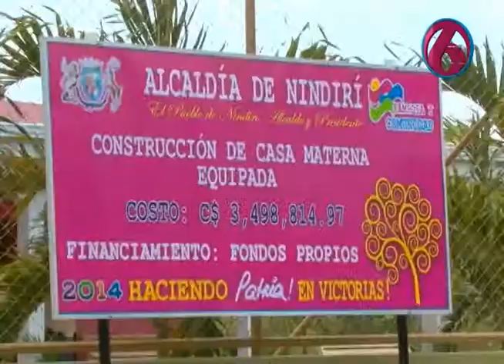Casa Materna "Blanca Arauz"